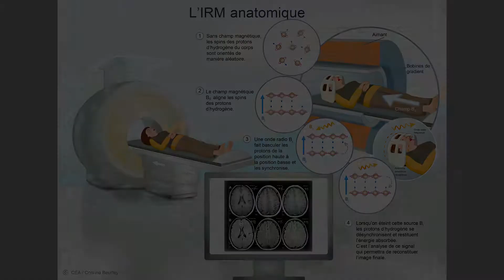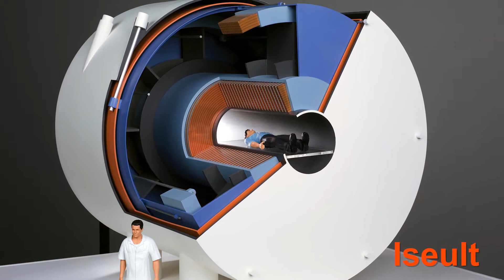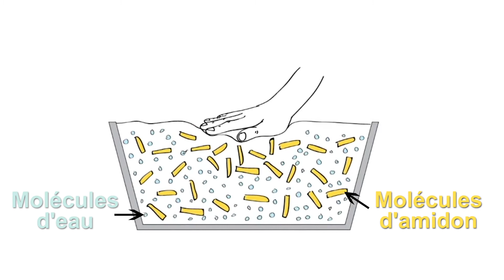Journal des sciences n° 385 – IRM record pour le cerveau (et autres infos)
Un nouvel outil pour explorer le cerveau encore plus finement, un robot coureur inspiré de l’autruche, un liquide qui se comporte parfois comme un solide et un jardin funéraire égyptien vieux de 3700 ans : 4 sujets d’actualité scientifique présentés à la Cité des sciences et de l’industrie par Bernard Nomblot, journaliste à Science Actualités.

Chemin: p